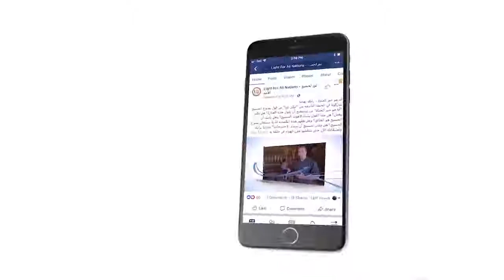456 هل المسيح مخلوق مثله مثل باقي الأنبياء؟